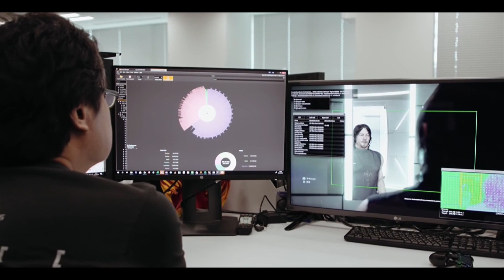Norman Feetus' The Walking Dead | Death Stranding: Mask Reviews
WalterTheGermanyBall reviews this... thing called Death Stranding...

Thank you to Breadloaf for the thumbnail and Splatfest for sponsoring my channel!:

0:00-0:30 Opening Skit
0:31-4:25 Intro
4:26-9:15 Presentation
9:16-16:15 Story
16:16-23:20 Gameplay
23:21-26:22 Outro